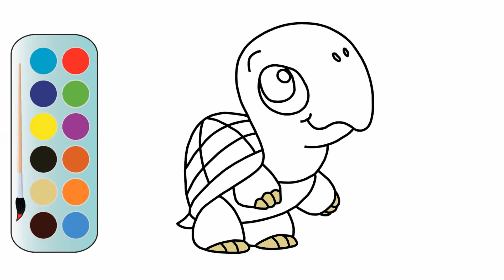How to draw a Tortoise| step by step drawing a Tortoise | MHP Learning School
In this video we will show you how to draw a Tortoise. Through this video you can learn easy way to draw a Tortoise coloring page.

Thanking you :)